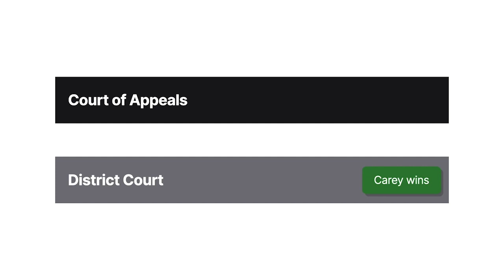Swirsky v. Carey Case Brief Summary | Law Case Explained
Swirsky v. Carey | 376 F.3d 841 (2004)

Seth Swirsky and Waryn Campbell composed an R and B song named One of Those Love Songs that was recorded by the group Xscape. One year later, Mariah Carey released a song called Thank God, whose chorus allegedly sounded quite similar to Swirsky’s chorus.

Swirsky brought a copyright-infringement suit against Carey in district court. Swirsky’s expert testified the chorus in both works was substantially similar. Carey moved for summary judgment, contending that Swirsky failed to satisfy the requisite extrinsic test for substantial similarity. The district court agreed and granted the motion. Swirsky appealed to the Ninth Circuit.
Want more details on this case? Get the rule of law, issues, holding and reasonings, and more case facts

Have Questions about this Case? Submit your questions and get answers from a real attorney